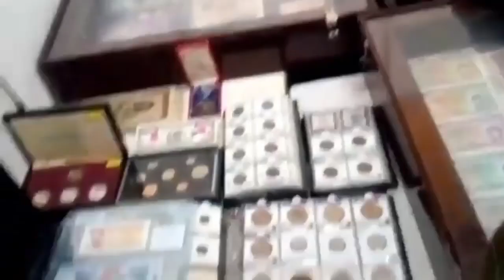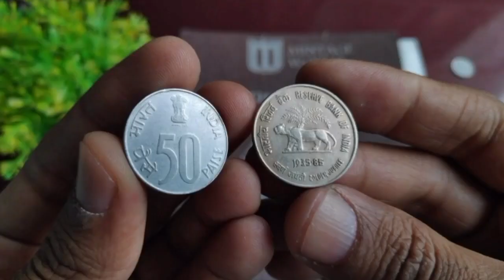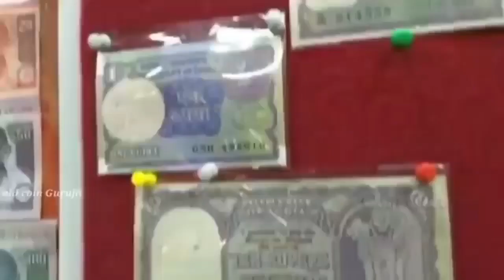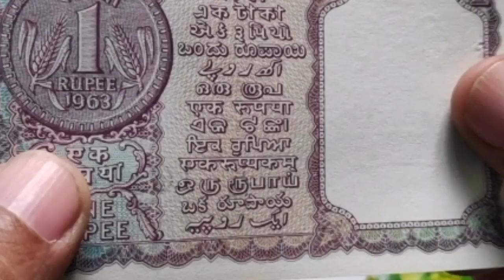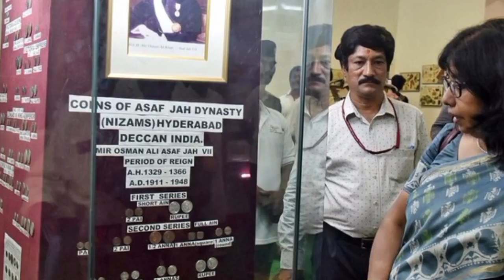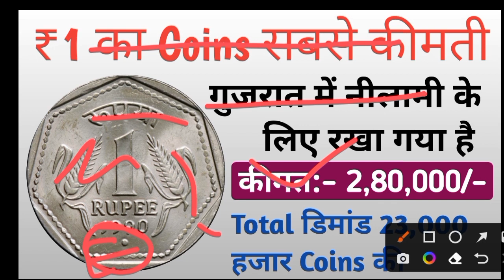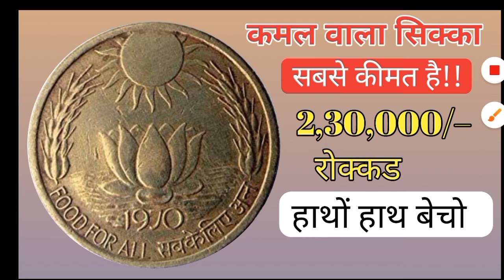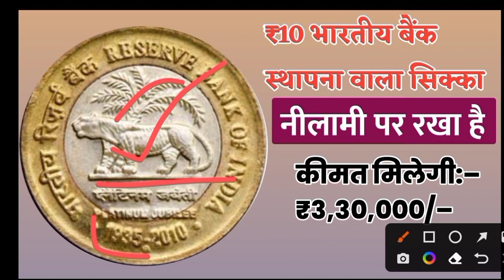पुराने सिक्के और नोट कहां बेचें!Old Coins Sale Direct Buyer Contact Number!Purane Sikke or Note Sale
पुराने_नोट_और_सिक्के_कैसे_बेचें ? पुराने_नोट_और_सिक्के_कौन_खरीदता_है ? पुराने_नोट_और_सिक्कों_की_कीमत ? पुराने_नोट_और_सिक्के_कहां_बिकते_है ?

old coin
old notes